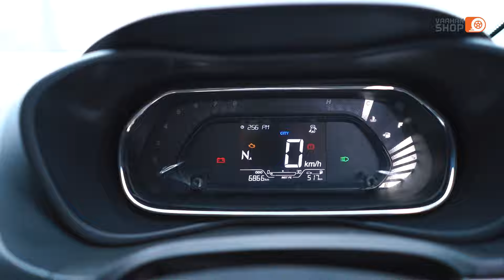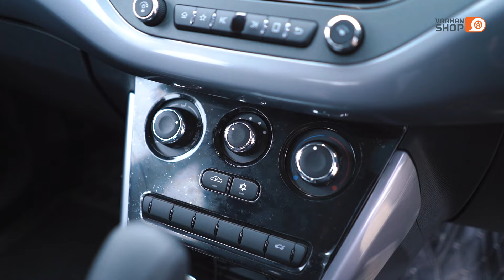Tata Nexon Review 2023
The Tata Nexon XMA family vehicle has been reviewed.

Searching for a new vehicle? Finding your new car will be simpler than ever with the assistance of Vaahan Shop. automobiles and suggestions, and use our official YouTube channel and website to select the ideal car.

Would you want to watch our newest videos first?